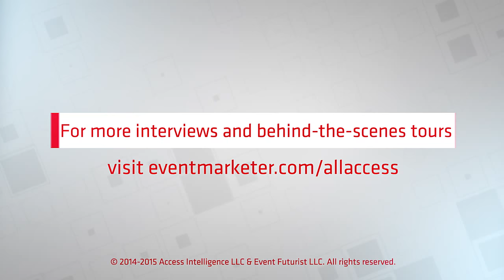EM All Access: Event Marketing to Multiple Demographics with LEGO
In this episode of EM All Access, LEGO’s Event Marketing Manager Vince Rubino talks about the art of event marketing to multiple demographics. Hosted by Event Futurist Joe English.